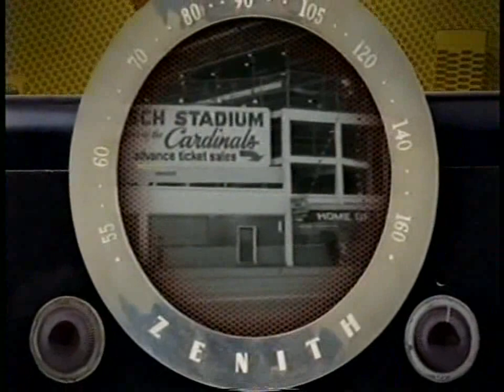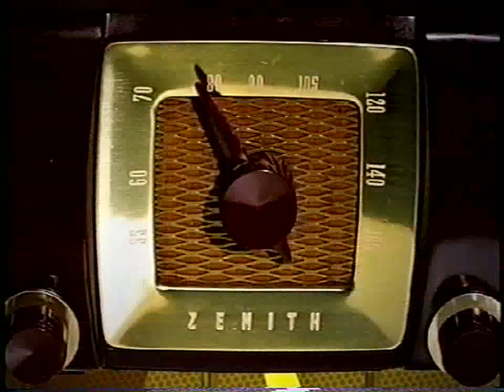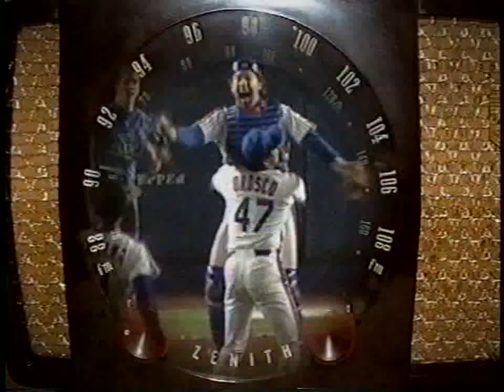New York Mets Announcer Bob Murphy: "Happy Recap" (Shea Stadium Bob Murphy Day video, Sept 25, 2003)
This is a copy of the VHS tape given to attendees of the Mets game at Shea Stadium on Bob Murphy Day where the longtime announcer, who'd been calling games since the team's 1962 inception, was honored as he retired from the Mets booth.